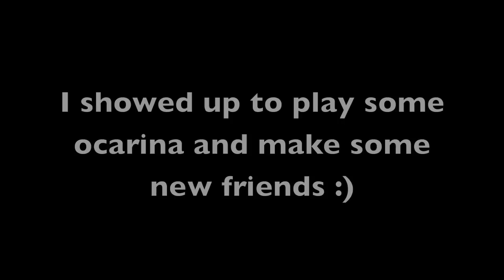Live @ GameStop in Dallas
A local GameStop was having an OoT 3DS event today and I showed up to try out the game and play some music.  It was a lot of fun and I met some cool people, including 2 Nintendo reps, a guy who makes Zelda house music and another guy who had one of the coolest tattoos ever!  It was a lot of fun!